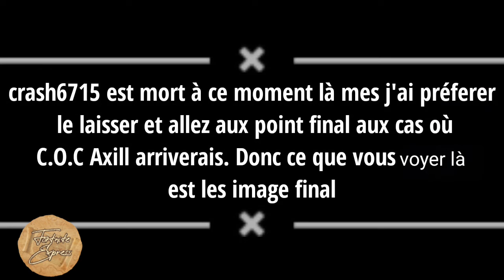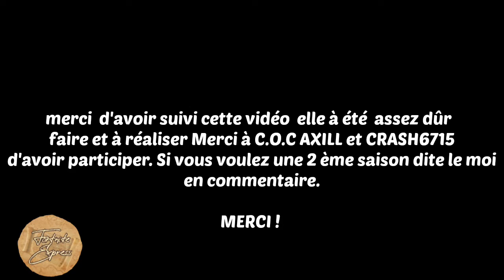Fortnite Express | saison 1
Mon compte Instagram : tomfan_yt